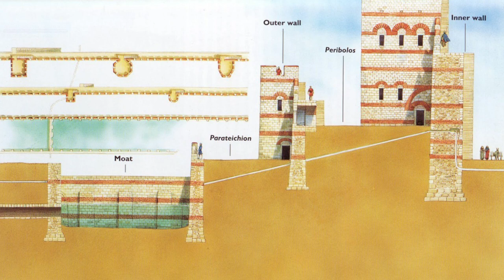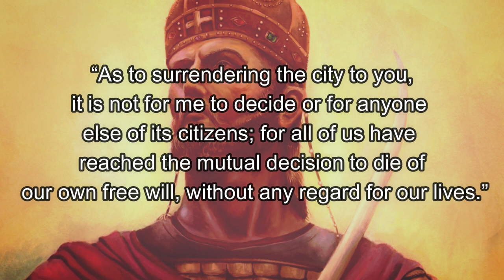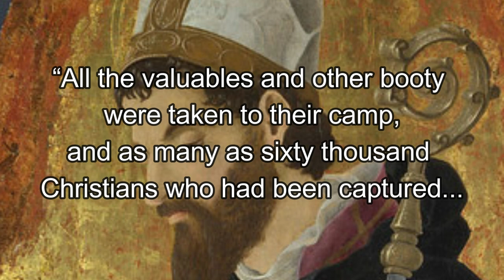How the Constantinople really fall ? Fall of the Roman Empire/Rise of the Ottoman Empire Documentary